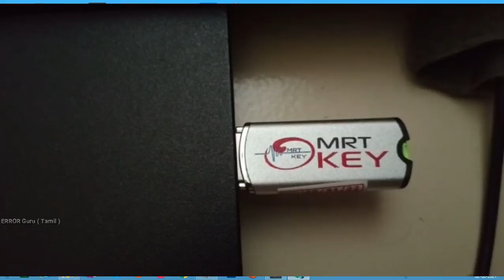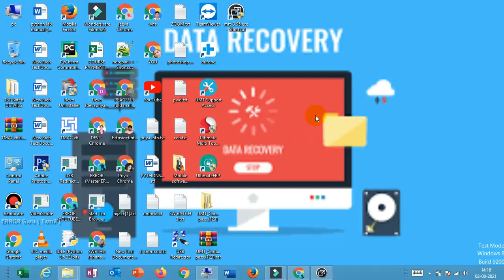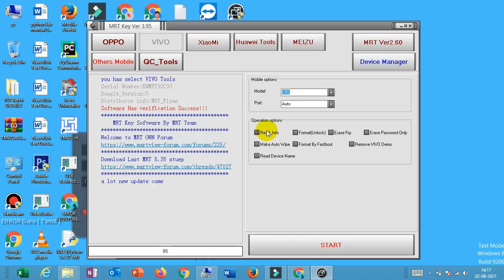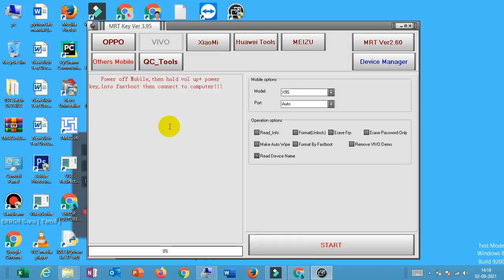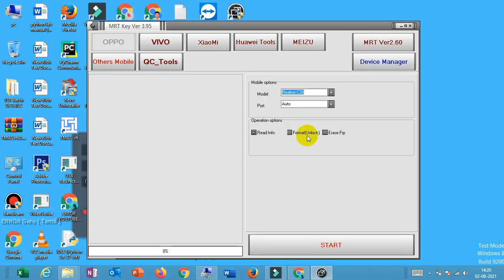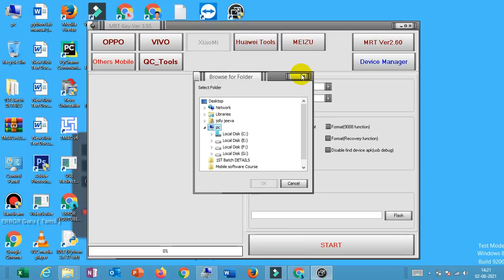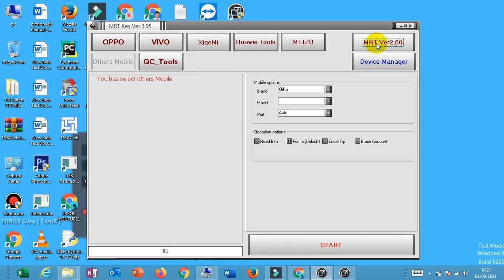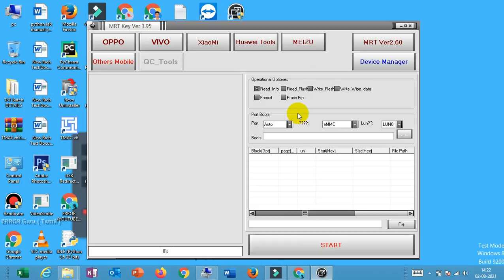MRT Latest Setup – All Latest Version of MRT Dongle 2021|ERROR Guru (TAMIL)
MRT Latest Setup – All Latest Version of MRT Dongle 2021